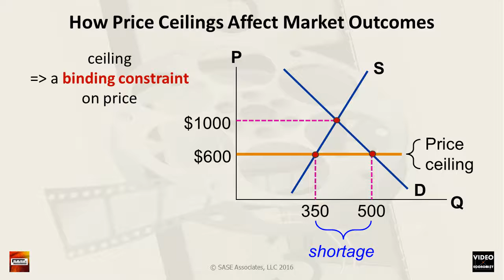Price Ceilings for Rental Properties